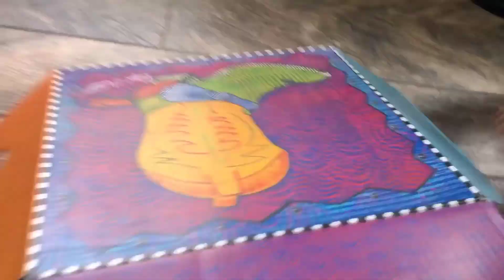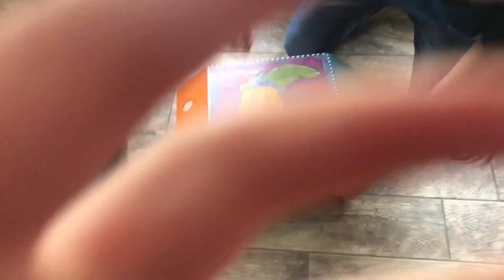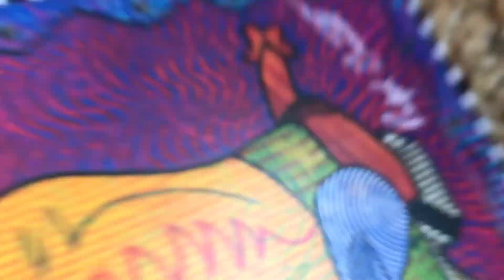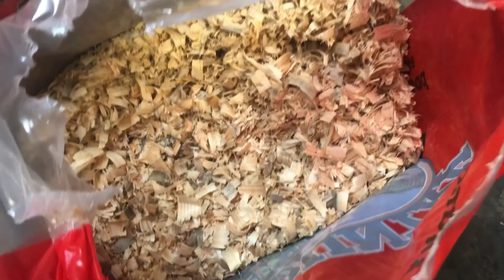Chick update/how to clean chick enclosure